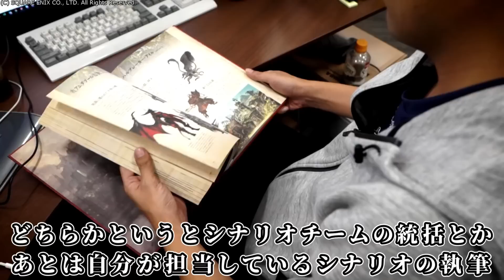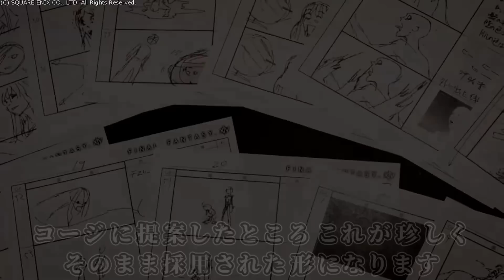吉P「闇は悪ってイメージが」漆黒シナリオ秘話(絵コンテ、制作風景有)【吉田直樹/小田万里/石川夏子/吉P/漆黒開発秘話/FF14切り抜き/2020.2.27】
なっちゃん「恐ろしいシーンにするつもりはあったけど、怖がってほしいってよりは..」

☆元動画様
The Creation of FINAL FANTASY XIV: Shadowbringers – Episode One: Telling a Tale (Closed Captions) 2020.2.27